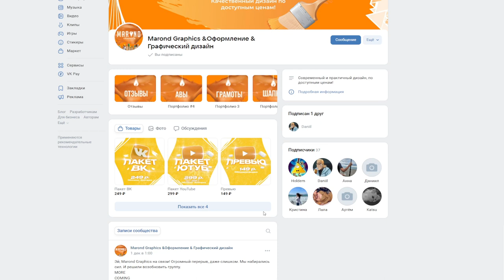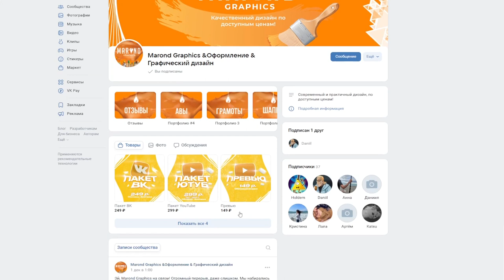8 - Паршивая Сплетница! - Tiny bunny Другая История - Прохождение